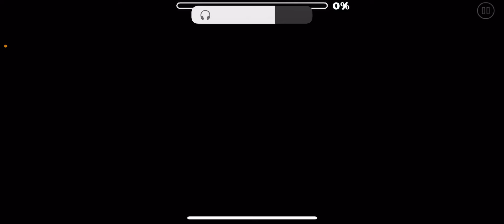Beating dinosaur dash (all coins) (geometry dash)